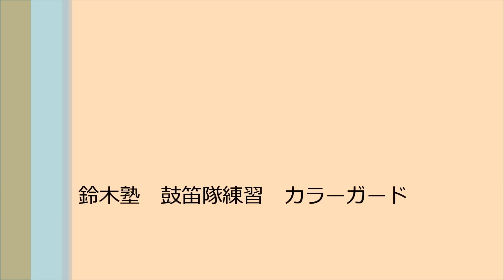笠間 友部 ともべ幼稚園 子育て情報「鼓笛隊 カラーガードの練習」